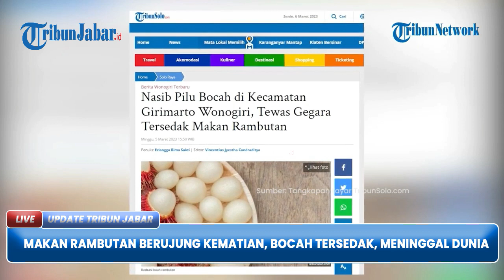Makan Rambutan Berujung Maut: Bocah di Girimarto Wonogiri Tersedak, Lemas, lalu Meninggal Dunia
TRIBUNJABAR VIDEO - Seorang bocah laki-laki asal Kecamatan Girimarto Wonogiri, MT (5), meninggal dunia seusai tersedak buah rambutan.

Berdasarkan informasi, peristiwa itu bermula saat MT bermain dengan temannya di halaman belakang rumah.

MT kemudian memakan buah rambutan dan tersedak.

Setelah kejadian korban sempat dilarikan ke fasilitas kesehatan. Namun, nyawa bocah itu tak tertolong.(*)